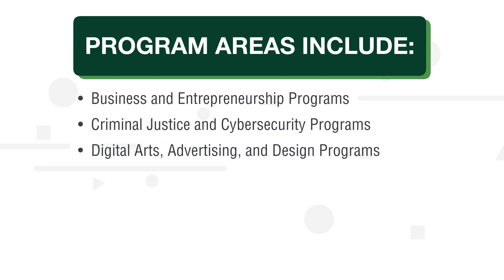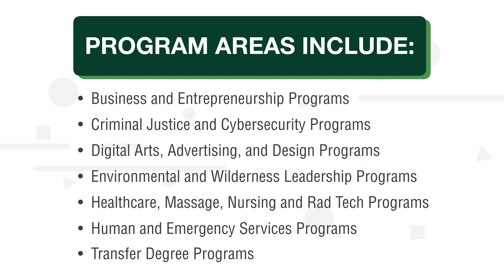We Are North Country Community College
What makes North Country special? Where are our campus located? What degree and certificate programs do we offer? Get the answers to these and other questions about the college in this short video. Still have questions.